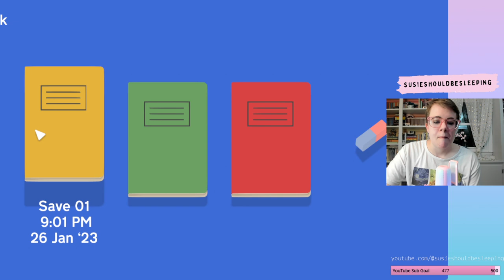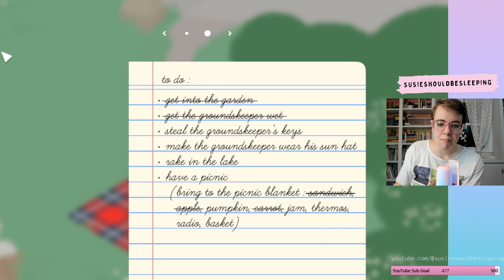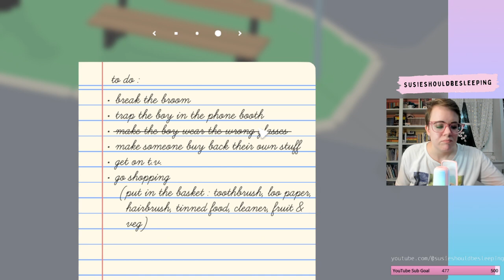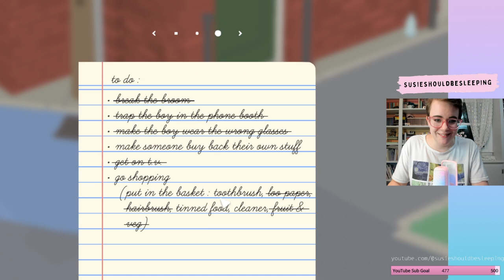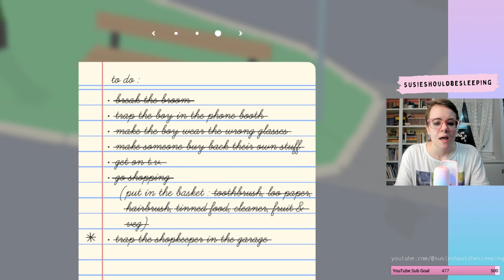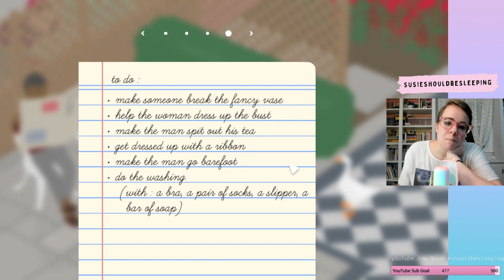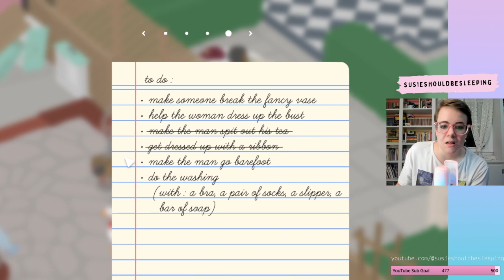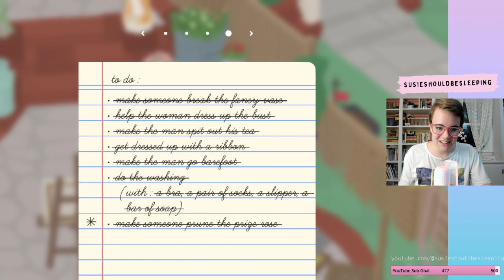Untitled Goose Game (Streamed, Levels 1-3)